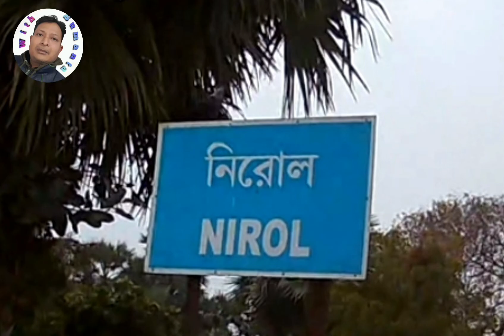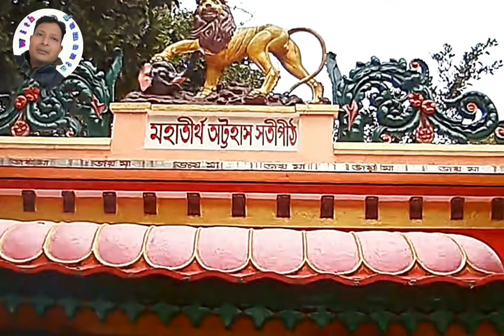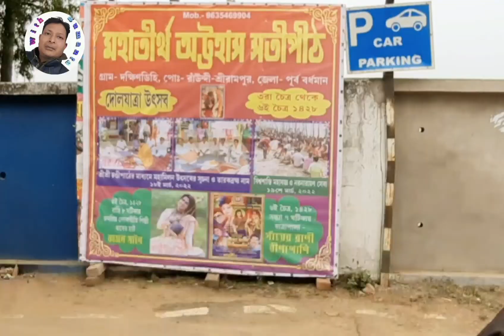Attahas Satipith Temple Visit Part 2 2022 | অট্টহাস সতীপীঠ পর্ব ২ ২০২২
Attahas Satipith Temple Visit  Part 2 2022 | Bangla Travel Vlog | অট্টহাস সতীপীঠ পর্ব ২ ২০২২

I crossed the Ganges from Chakdaha and took Assam Road ( STKK Road) to Katwa.
This episode involves reaching Attahas from Katwa and visiting the Attahas Temple. Please don't skip to see what I saw. I took the Honda 125cc bike with great performance.

1.) Camera: SAMSUNG A51
2.) Camera: SJ 40000 WIFI ( MMPhotoghaphy Metro Gali Kolkata )

Shiv puja Paddhoti in Bengali.